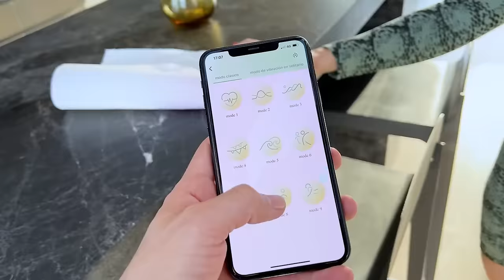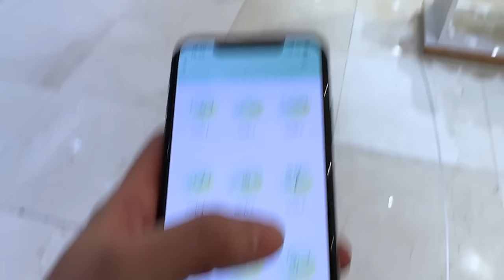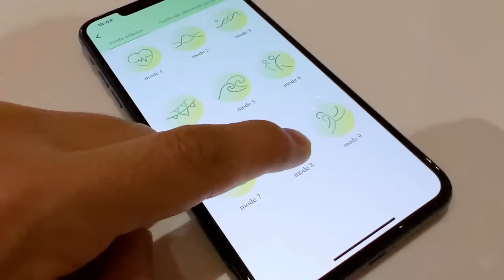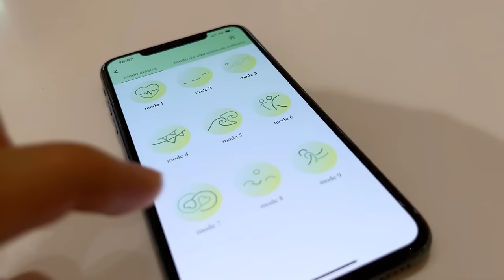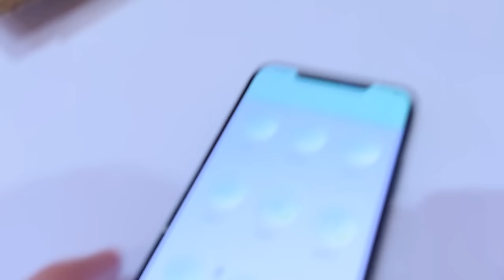V1BR4D0R A CONTROL REMOTO EN EL CENTRO COMERCIAL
❗️CONTENIDO EXCLUSIVO AQUÍ ❗️

•No olviden dejar su HERMOSO LIKE